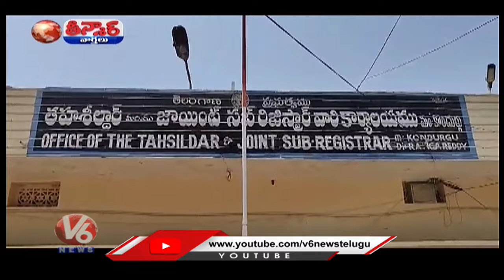Record Assistant Of MRO Office Taken Bribe From Army Jawan | V6 Teenmaar